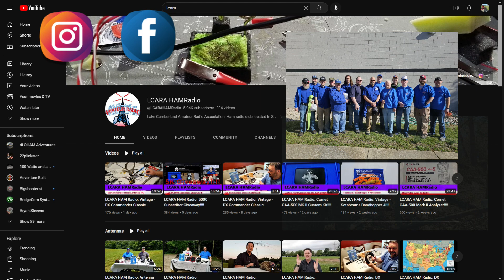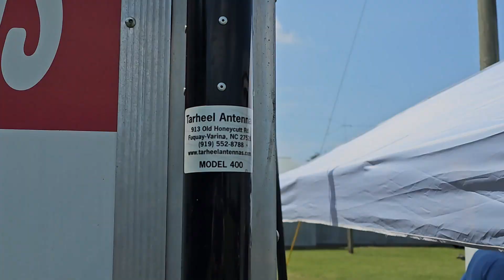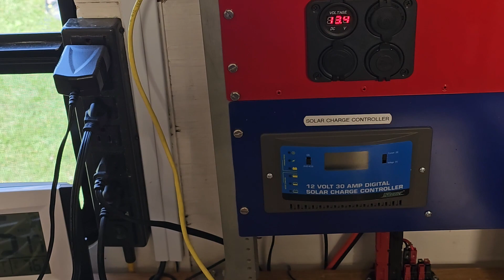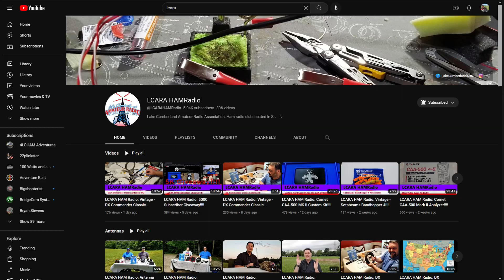LCARA HAM Radio: Summer Field Day 2023!!!!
Good weather, good food and good radio for Summer Field Day 2023!

Echolink - AC4DM-R

Kentucky DStar Net:
Reflector 056B

Repeaters:
2M - 146.880 PL Tone 77Hz
70CM - 443.600 PL Tone 100Hz